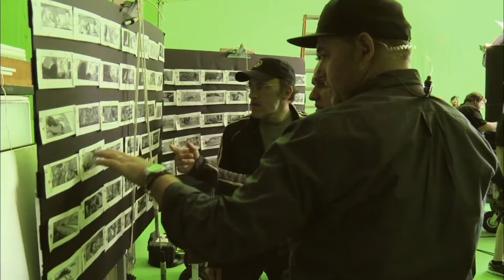CAPTAIN AMERICA: THE WINTER SOLDIER | Behind the Scenes Reel starring Anthony Mackie & Chris Evans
Making of Captain America: The Winter Soldier (B-roll) 2014 / Part 2
Directed by Anthony Russo, Joe Russo and starring Chris Evans, Samuel L. Jackson, Scarlett Johansson, Sebastian Stan, Robert Redford, Anthony Mackie...

Steve Rogers struggles to embrace his role in the modern world and battles a new threat from old history: the Soviet agent known as the Winter Soldier.

SUPPORT US!

MORE CONTENT MUST WATCH!